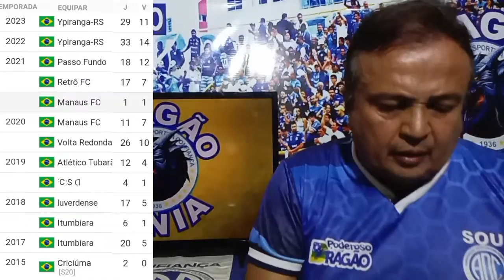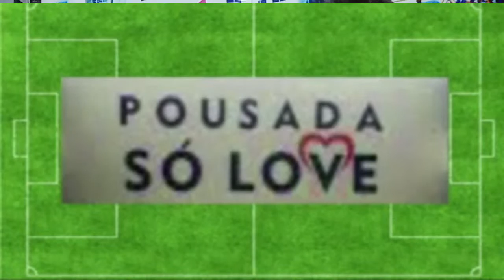A suposta saída de Vinícius Eutrópio - Dragão Mania